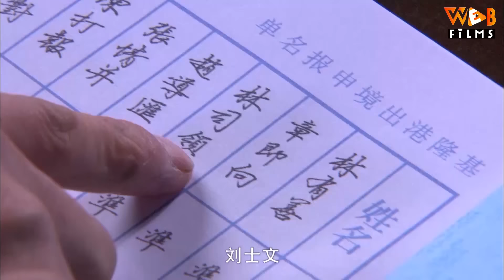MỘT ĐIỀU ƯỚC - Tập 25 (Ngô Lỗi, Cao Dương) | Phim Ngôn Tình Trung Quốc Cảm Động Rơi Nước Mắt 2024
(Thuyết Minh) MỘT ĐIỀU ƯỚC - Tập 25 | Phim Tình Cảm Gia Đình Hay Chấn Động 2024

NỘI DUNG PHIM:

Sỹ Kiệt, Sỹ Văn, Sỹ Hoa, Á Kỳ, Á Bình là 5 anh em trong 1 gia đình họ Lưu, có tiếng trong ngành buôn lụa lâu đời. Vì 5 anh em còn nhỏ lại sấp sĩ tuổi nhau nên bọn chúng rất nghịch ngợm, đáng nói nhất là Sỹ Văn cũng chỉ vì tính ham chơi, nghịch ngợm này mà đã bị bắt cóc. Bi kịch của gia đình nhà họ Lưu bắt đầu từ đây. Nghe tin con trai bị bắt cả nhà từ lớn đến bé, từ già đến trẻ của nhà họ Lưu tấp nập đi tìm, nhưng cũng chỉ là tìm trong vô vọng. Sỹ Văn tuy nghịch ngợm nhưng có trí thông minh hơn người, rơi vào tay bọn bắt cóc nhưng cậu vẫn nhanh trí cứu các bạn trẻ bị nhốt chung tẩu thoát. Trong cơn hoản loạn Sỹ Văn và các trẻ đã chạy tán loạn, nên cũng chưa biết Sỹ Văn đã thất lạc nơi đâu. Thế là 1 năm trôi qua chẳn còn nghe tin tức gì của Sỹ Văn nữa, gia đình thì vẫn chưa hết nỗi nhung nhớ về Sỹ Văn ngày ngày đau khổ tuyệt vọng, vẫn cố nuôi tia hi vọng nhỏ nhoi 1 ngày nào đó Sỹ Văn sẽ quay về. Tưởng chừng cứ thế ngày ngày, năm năm trôi qua thì nhà họ Lưu sẽ lắng xuống. Nhưng ông trời thật biết trêu người chuyện cũ chưa qua chuyện mới đã đến. Đại Tiểu Thư (Á Kỳ) nhà họ Lưu lại 1 lần nữa bị bọn bắt cóc năm xưa bắt. Nhưng lần này lại đau đớn hơn nữa là lão gia và phu nhân nhà họ Lưu chỉ vì dí theo tên bắt cóc để cứu đứa con gái của mình mà đã lao xe xuống sông và đã mất. Đau thương chồng chất đau thương, cha mẹ mất, tài sản gia đình thì bị quản gia chiếm đoạt, anh em thì tan rã mỗi người mỗi nơi. Rồi cuộc đời của mới anh em nhà họ Lưu sẽ ra sao, sẽ bương chải với mọi thử thách của cuộc đời như thế nào khi mà tuổi còn quá nhỏ và liệu rằng Sỹ Văn có còn gặp lại 4 anh chị em của mình hay không? Để có câu trả lời mời quý vị khán giả đón xem bộ phim lấy nước mắt này trên Web Films vào lúc 11h và 19h hàng ngày nha.

Diễn viên: Ngô Lỗi, Lữ Giai Dung, Tông Phong Nham, Lưu Bách Hạo, Cao Dương
Thể loại: Phim Ngôn Tình, Phim Tình Cảm Trung Quốc, Phim Bộ Trung Quốc Lồng Tiếng, Phim Ngôn Tình Tổng Tài, Phim Ngôn Tình Ngọt Ngào, Phim Tình Cảm Gia Đình
Số tập: 42
Thời lượng: 45 phút/tập
Ngôn ngữ: Thuyết Minh
Chất lượng: HD 1080p
Quốc gia: Trung Quốc
Năm: 2011